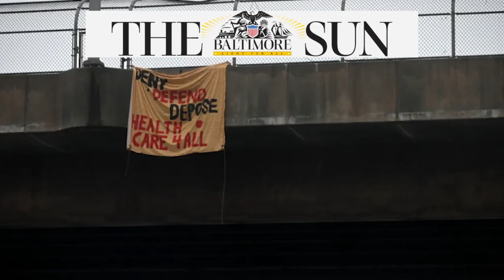'Free Luigi': Internet swoons over 'sexy' murder suspect as fascination with him grows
In an outpouring of support, the internet has seemingly developed a fixation with a 26-year-old man who is suspected of gunning down the UnitedHealthcare CEO.